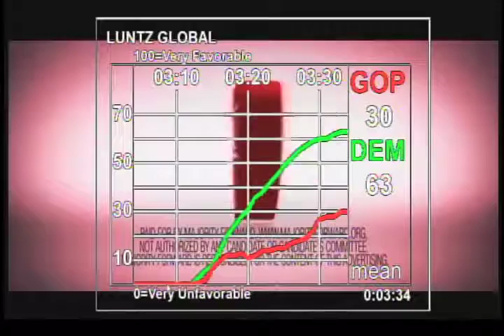Anti- Pat Toomey for U.S. Senate - Pennsylvania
Luntz Global applied Instant Response Dial Technology for this political ad against Pat Toomey, Republican incumbent candidate for U.S. Senate in Pennsylvania.